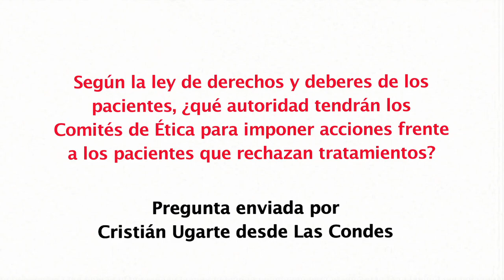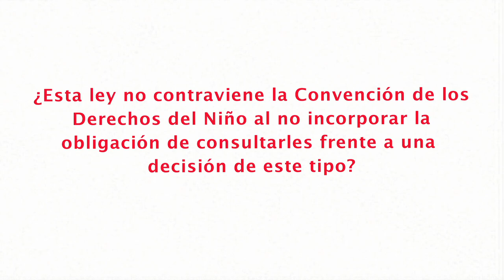Diputada Karla Rubilar Barahona (RN) sobre derechos y deberes de los pacientes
La parlamentaria responde las consultas de Cristián Ugarte desde Las Condes respecto a esta ley despachada desde el Congreso: ¿Qué autoridad tendrán los Comités de Ética para imponer acciones frente a los pacientes que rechazan tratamientos? ¿No se contravienen los Derechos del Niño al no incorporar la obligación de consultarles frente a una decisión de este tipo?